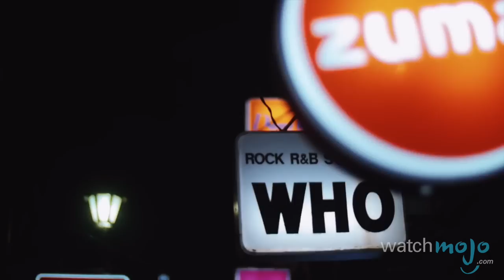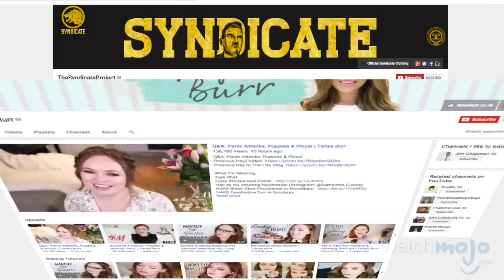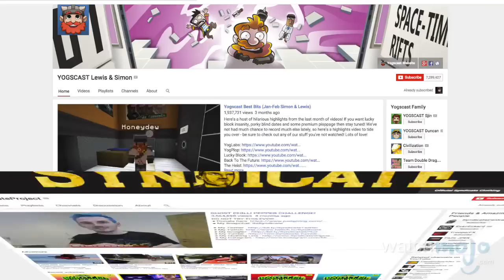Top 10 British YouTubers - TopX Ep.31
Welcome to the thirty-first episode of TopX, the show where we countdown the very best that YouTube has to offer! Today we're going across the pond and counting down our picks for the top 10 British YouTubers.